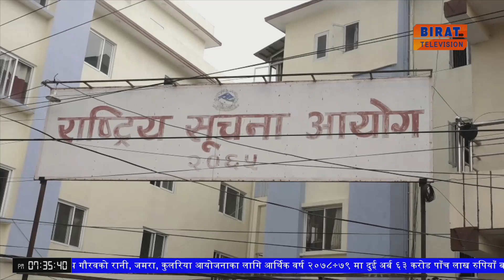राष्ट्रिय सूचना आयोगले निवार्चन सम्पन्न भएपश्चात उम्मेद्वारले पेश गरेको खर्चको विवरण सार्वजनिक ।